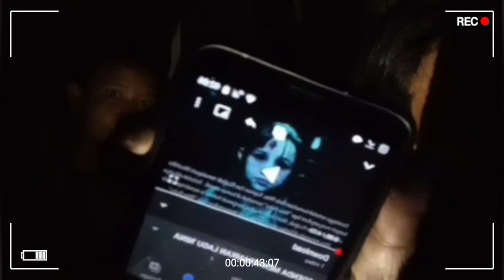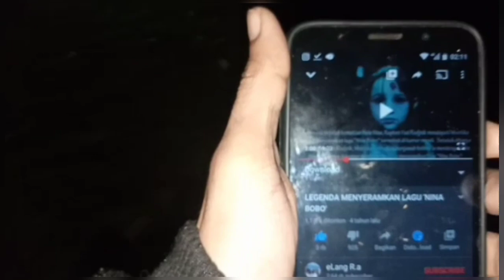TES LAGU NINA BOBO DITEMPAT ANGKER | 2AM CHALLENGE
oke cuy kali ini saya menguak lagu Nina Bobo versi lama di jaman Belanda,

penasaran tonton aja video ini..
mohon supportnya

eiittZzzzzzzzzzzzz

Jangan lupa mampir ke social media gw